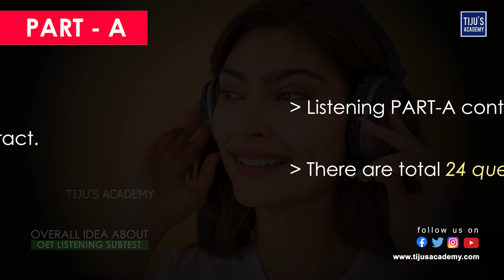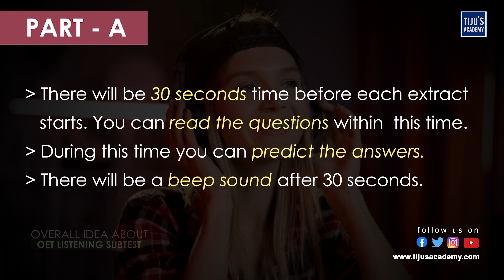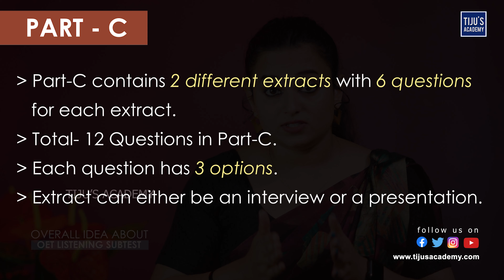Overall Idea About OET Listening Subtest |OET Preparation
In this video, we will discuss the overall idea of the OET listening subtest. This video will help you to understand the content of the listening subtest and how to approach it.

At Tiju’s academy, online and offline  OET, IELTS, Fluency and CBT Coaching sessions are organised following the flexibility of our students for convenience during their working hours. Online students can select the slots that work best for them, while other times offer private and group support. Our mentor and director, Tiju sir, handles the fundamental grammar for our online coaching. With around a decade’s experience, sir guides our students along the best path possible.

➡️Win your OET, IELTS, CBT and be Fluent in English language, in your first attempt???

Tiju’s Academy is one of the best OET online & offline training institutes in Kerala, India. Tiju’s Academy’s primary objective is to provide the most updated and high-quality language skills to healthcare professionals who hope to pursue their dreams abroad. At Tiju’s Academy, offline and online OET Coaching sessions are organised following the flexibility of our students for convenience during their working hours. Online students can select the slots that work best for them, while other times offer private and group support.The innovative approach towards basic grammar by Tiju sir facilitates the students to have an easy and in-depth understanding of the subject domain.

No matter what all you learned!! Practice!! Practice!! Practice!! with Tiju’s Academy, the best OET Training in Kerala.

Are you Our Recent OET | IELTS | CBT  Winner ??? We’d love to hear from you.

Chapters:
00:00 Introduction
00:19 OET Listening
01:18 Part A
03:29 Part B
04:31 Part C
06:43 Conclusion